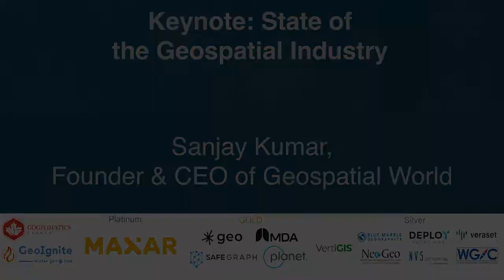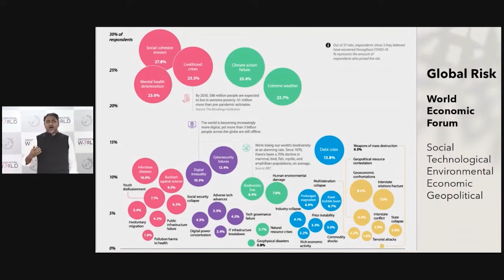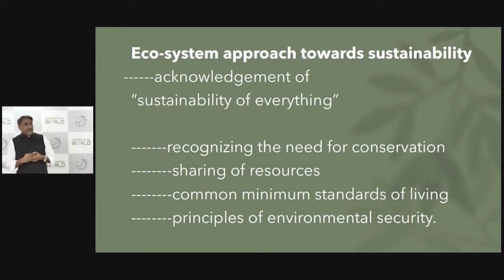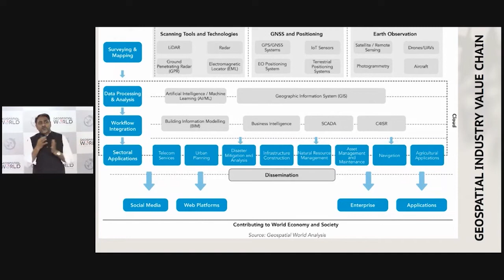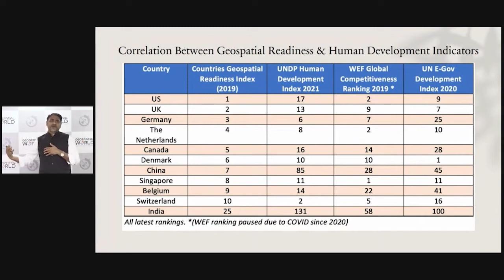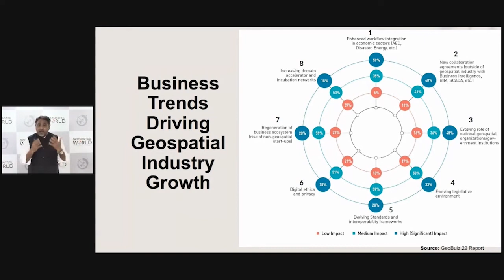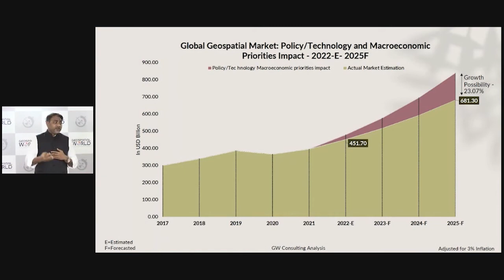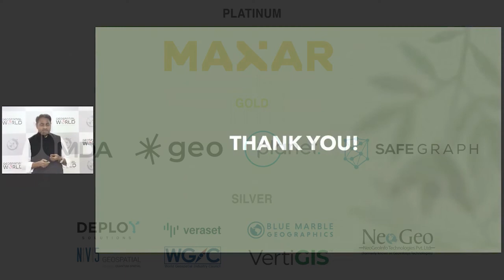State of The Geospatial Industry | Ft. Sanjay Kumar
Sanjay Kumar is the founder and CEO of Geospatial Media & Communications. He also lends his time and experience to many organizations helping them to further the cause of increasing the impact of geospatial technology and its applications at a global scale.
Keynote: State of the Geospatial Industry
Speaker: Sanjay Kumar, Founder & CEO of Geospatial World
Organization: Geospatial World
A social entrepreneur and geospatial evangelist, Sanjay is the Founder, CEO and Chief Editor at Geospatial World, a global think tank which works towards raising awareness around the use of geospatial data and technologies among governments and policymakers, businesses, and the public at large.

A Masters and M. Phil in Politics and International Relations, Sanjay has special interest in public policy and global development agenda. He lends his time and experience to many not-for-profit organizations and founded the United Nations Private Sector Network on Geospatial Information Management (UNGGIM – PSN), the World Geospatial Industry Council (WGIC), and Association of Geospatial Industries (AGI). Currently, he serves as Chair of UNGGIM PSN, and on the US National Geospatial Advisory Committee and WGIC to help them further societal goals.
This presentation comes from the GeoIgnite "Winter Geo" Canada's National Geospatial Conference 2022, livestream on March 3, 2022.
Organized by Jonathan Murphy with GoGeomatics.